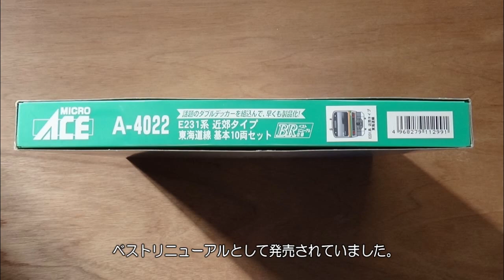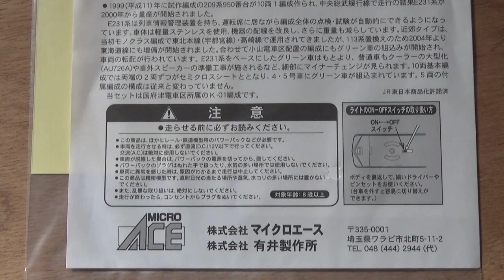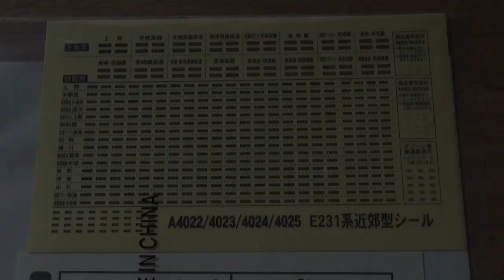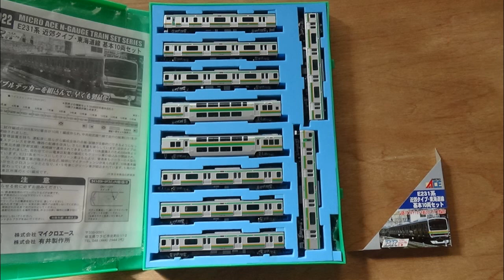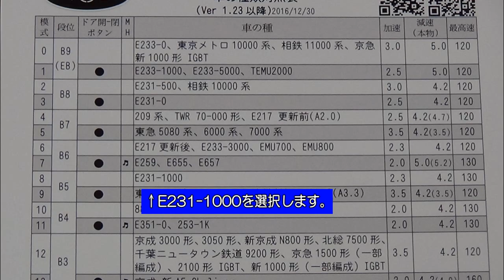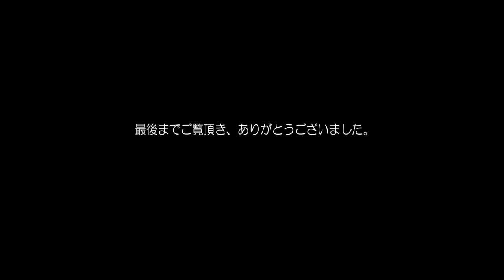鉄道模型 Ｎゲージ【あのVVVF音が!?】マイクロエースE231系1000番台の紹介とあのコントローラーで動かしてみた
いまさらながら、マイクロエースのE231系1000番台の紹介と走行までの動画です。撮影が下手で手ぶれもありますが、ご了承ください。
走行動画部分は、あのコントローラーを使って走行させてみました。はたして、あのインバータ音は…？
なお、紹介動画部分は音楽を入れていますので、音量にご注意ください。